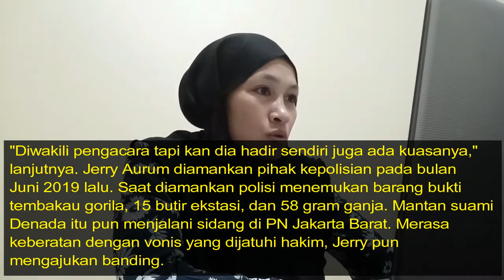Jerry Aurum Mantan Suami Denada Tak Terima Divonis 11 Tahun Penjara